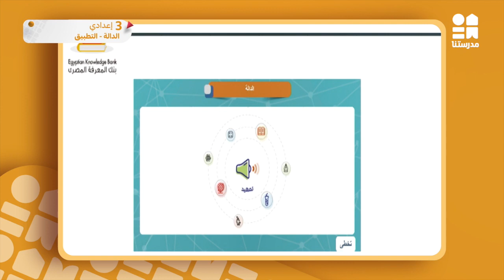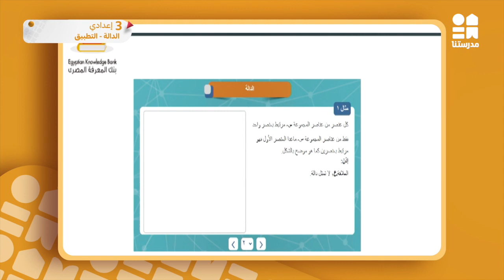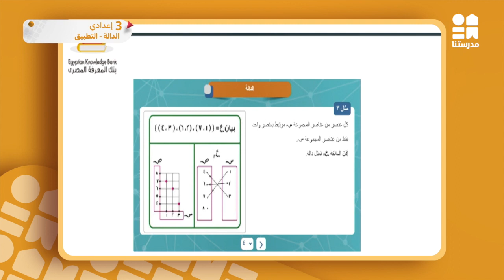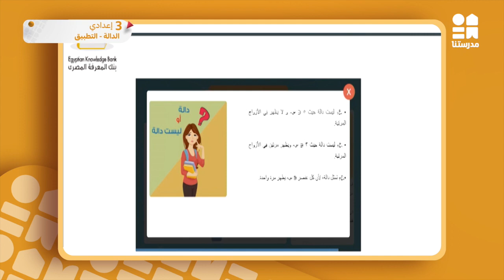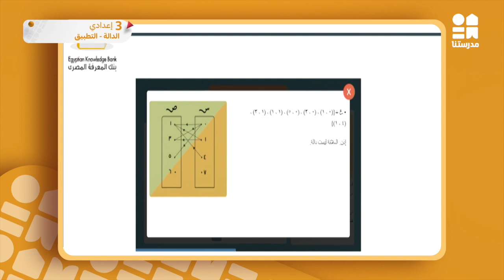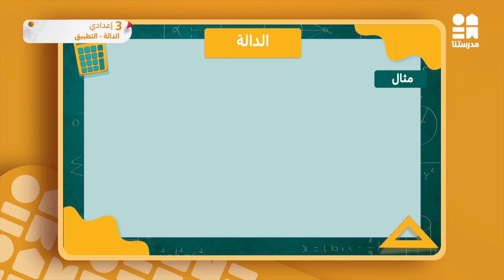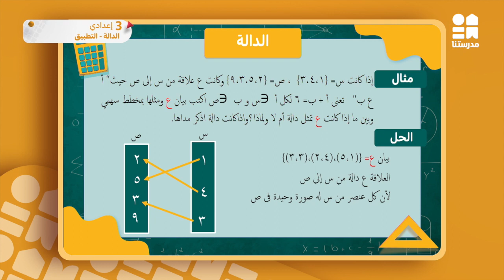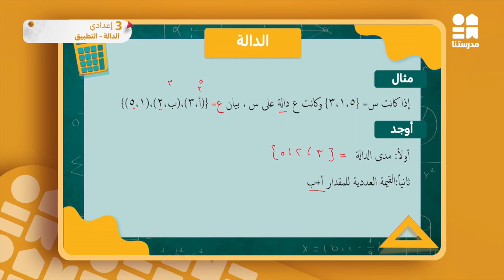الدالة - التطبيق | الرياضيات | الصف الثالث الإعدادي